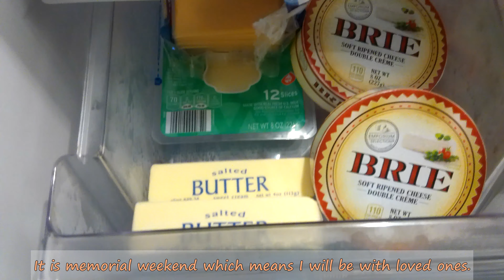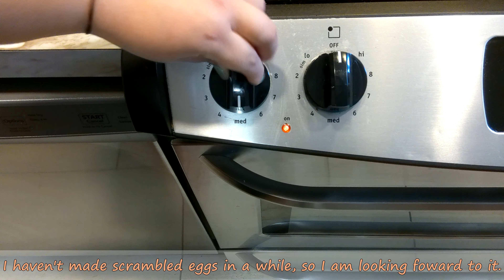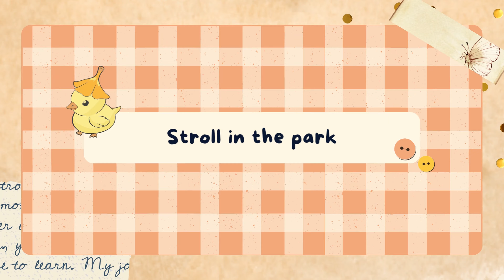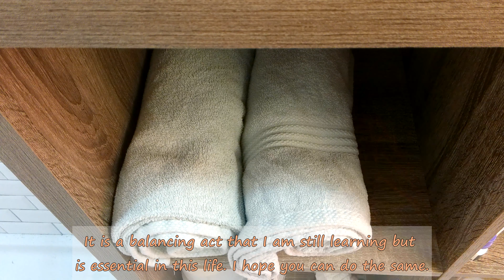Office Worker’s Holiday Weekend | Memorial Weekend | Sunday Stroll | Affirmations | Relaxing Vlog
Come along with me while I enjoy memorial weekend.